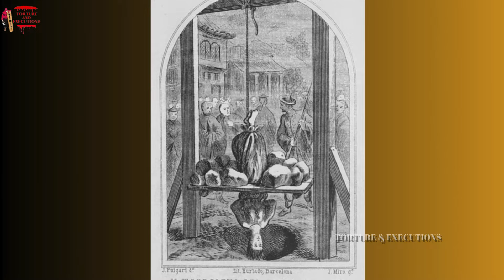Japanese Torture Method | Ana-Tsurushi Torture Method | Worst Punishment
In the dark annals of history, there exists a torture so gruesome, so barbaric, it sends shivers down the spine of any who dare to hear its name whispered in the shadows. Ana-tsurushi, the dreaded "hole hanging," a method devised in the depths of cruelty to break the spirits of the faithful.

Picture, if you will, the scene of torment: a solitary figure, a Christian, branded with the mark of their faith, dangling like a puppet, inverted, their world turned upside down. Bound by their feet, they hang suspended, their body a canvas of agony.

But the horror does not end there. No, for the tormentors, in their sadistic glee, devised a further torment. One hand, cruelly restrained by unforgiving rope, while the other is granted a fleeting freedom. A twisted game of hope and despair, where the flicker of a finger could seal their fate.

Imagine the depths of suffering as the victim is lowered into a pit, a pit filled not with earth, but with the filth of humanity. Excrement stains their clothes, their skin, their very soul, as they endure the stench of degradation.

And still, the tormentors are not satisfied. With meticulous precision, they slice the flesh, drawing crimson rivers from the temples, seeking to quell the fire of defiance that burns within.

But amidst the agony, there are whispers of defiance. Heroes like Lorenzo Ruiz, whose spirit refused to yield, even in the face of unspeakable torment. For some, the resolve remained unbroken, a testament to the strength of faith in the face of unrelenting cruelty.

Yet, for many, the torment proved too much to bear. An estimated 2,000 souls, martyrs to their beliefs, their voices silenced by the merciless hand of oppression.

In the end, the Shogunate achieved its goal. Through pain and suffering, they purged the land of the Christians, leaving behind a trail of broken bodies and shattered faith. But in the darkness of the dungeons, amidst the cries of the tortured, the light of defiance still flickered, a beacon of hope for those who dared to dream of freedom.

worst torture method
worst punishments
brutal torture method
brutal torture
Ana Tsurushi
Japanese torture method

It's important to note that any torture methods are considered as extremely inhumane and brutal, and most of them are banned by international laws and conventions. Torture is not considered a valid form of interrogation or punishment, and those who engage in it can be held accountable under international law".